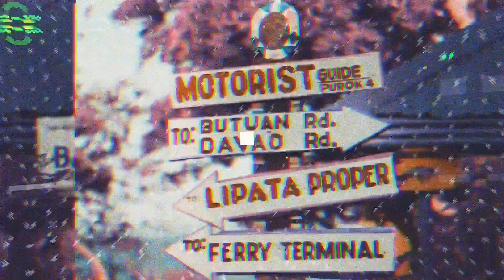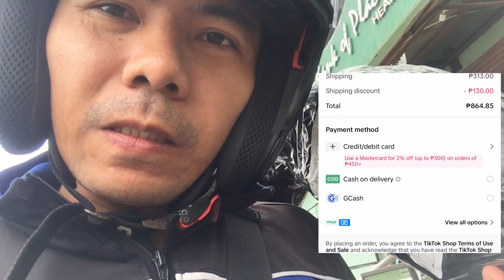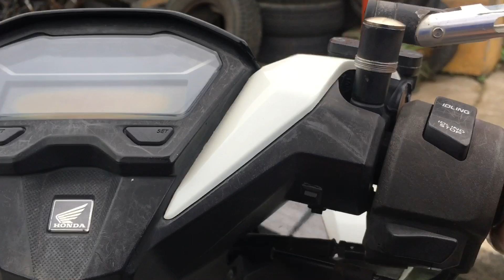Change tire from Michelin to Panther | honda click 150i Game Changer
From Michelin pilot street v2 (₱2,000) to Panther Tires (₱600) after two years napalitan ko na din sa wakas ang Michelin pilot street v2 (rear) pero Panther tire ang pinalit ko. Sana tatagal 🙏🏻. RS